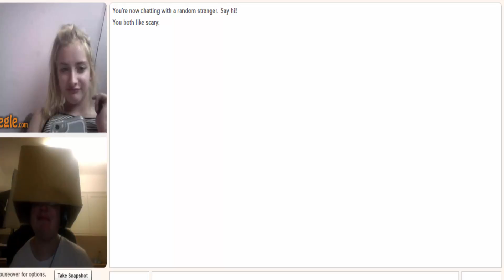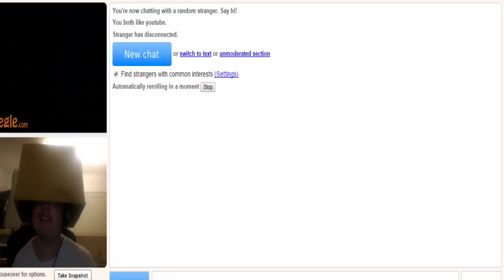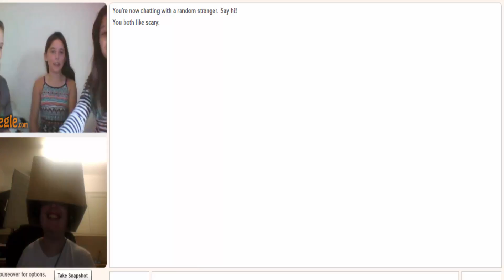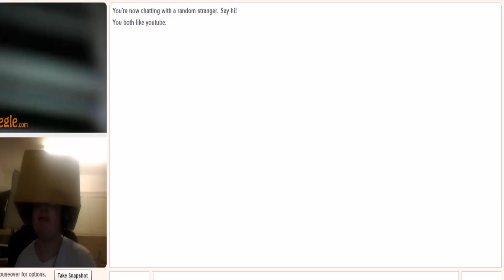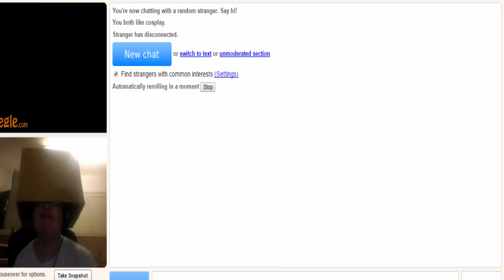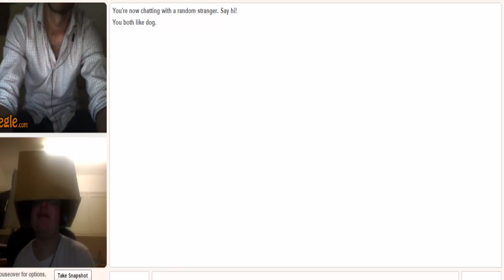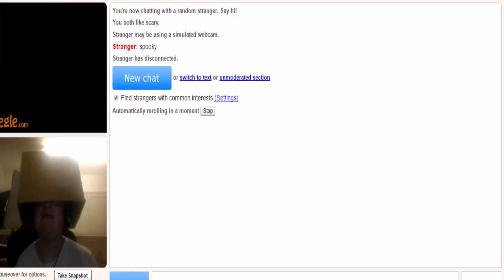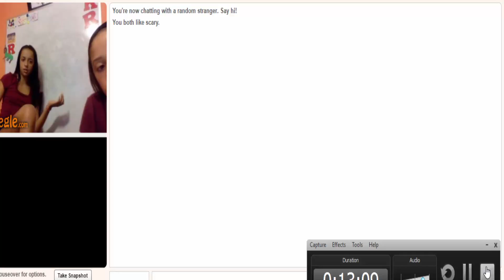omegle fun the rude girl